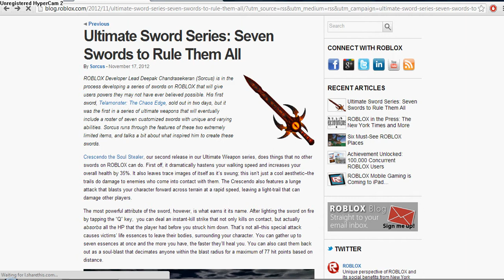Roblox: Most power swords in the game *READ DESC*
The text and description of these swords:
ROBLOX Developer Lead Deepak Chandrasekeran (Sorcus) is in the process developing a series of swords on ROBLOX that will give users powers they may not have ever believed possible. His first sword, Telamonster: The Chaos Edge, sold out in two days, but it was the first in a series of ultimate weapons that will eventually include a roster of seven customized swords with unique and varying abilities. Sorcus runs through the features of these two extremely limited items, and talks a bit about what inspired him to create these swords.

Crescendo the Soul Stealer, our second release in our Ultimate Weapon series, does things that no other swords on ROBLOX can do. First off, it dramatically hastens your walking speed and increases your overall health by 35%. It also leaves trace images of itself as it's swung; this isn't just a cool aesthetic--the trails do damage to enemies who come into contact with them. The Crescendo also features a lunge attack that blasts your character forward across terrain at a rapid speed, leaving a light-trail that can damage other players.

The most powerful attribute of the sword, however, is what earns it its name. After lighting the sword on fire by tapping the "Q" key,  you can deal an instant-kill strike that not only kills on contact, but actually absorbs all the HP that the player had before you struck him down. That's not all--this special attack causes victims' life essences to leave their bodies, surrounding your character. You can gather up to seven essences at once and the more you have, the faster they'll heal you. You can also cast them back out as a soul-blast that decimates anyone within the blast radius for a maximum of 77 hit points based on distance.

That's a lot of features for one sword, don't you think? That's the point. Each of these limited swords will feature a ton of different unique abilities that will make them incredibly dangerous and powerful.

Take the first sword we released in the series: Telamonster the Chaos Edge. This brute of a weapon leaves a trail of fire that can damage other players on contact. It also has the ability to bind all enemies within a 50-stud radius for 3.5 seconds and does 20 hit points of damage over the duration. Additionally, the Chaos Edge affects all people using flying gear--you can use it to attack enemies in the sky, knocking them to the ground for 65 hit points of fall-damage. The Chaos Edge went for a whooping 30,000 Robux with a limited run of only a hundred--and sold out in just two days.
The Crescendo, which is slightly more powerful, is currently in the Catalog and is selling for 50,000 Robux. The overall idea behind developing Crescendo The Soul Stealer came from Heroes of Might and Magic. One of the most popular in-game swords was the "Soul Stealer", and I was attracted to the idea of not just damaging players with a weapon, but actually absorbing their life as well. I figured a sword that could literally pull your life force away from you would look evil, hence the freaky demon eye etched into the middle of the handle and the flames surrounding the blade.

Though each of the swords will be extremely powerful and share some aspect of a "fantasy" theme--a notion I gleamed from the Fantasy Arcs of ROBLOXia I used to write-- that's where the comparisons end. Each sword slated for release will feature different and unique attributes and attacks, and each will look radically different from one another. Each sword that is released will be more powerful than the last, and will be sold in lesser quantities at a steadily rising price. We realize they're expensive, but that will make it difficult for a single user to collect all seven. We imagine some pretty intense bargaining and trading in the ROBLOX marketplace as more swords come out, and we'll make sure to keep you updated with every new sword release. We can't wait to see who ends up with all seven, or if that's even possible.